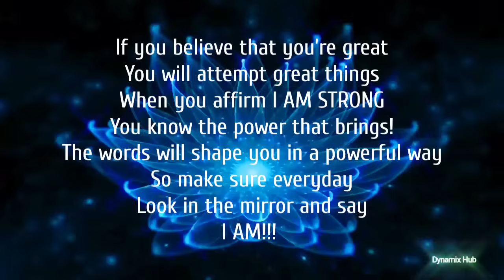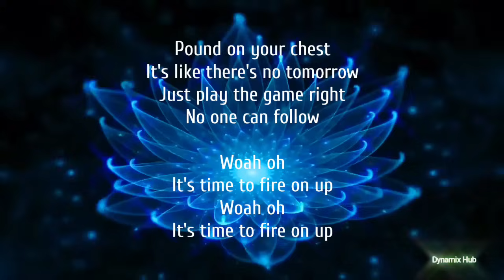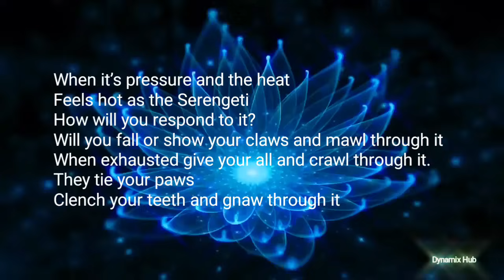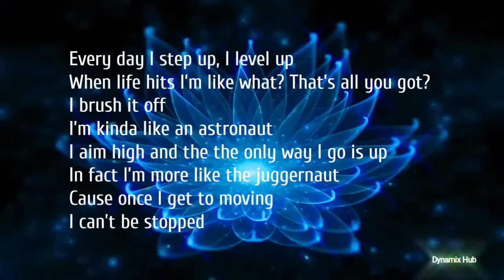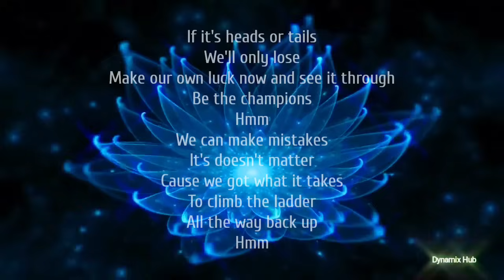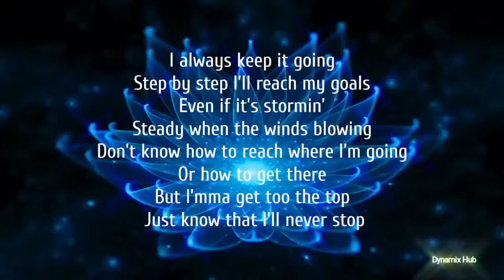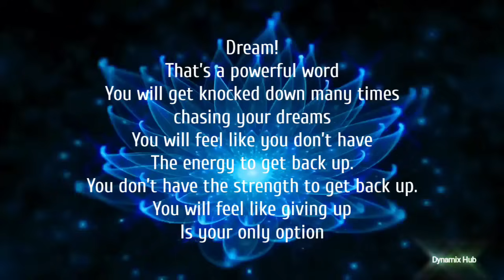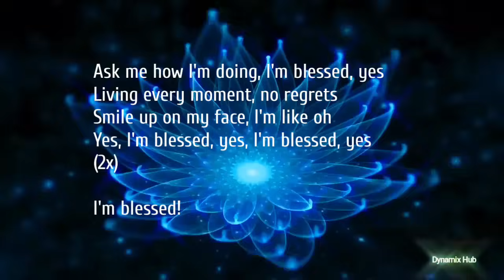Motivational Songs w/ Lyrics for Gym/Workout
This upload is to help share these awesome motivational songs and inspire people, specially those who are stuck.